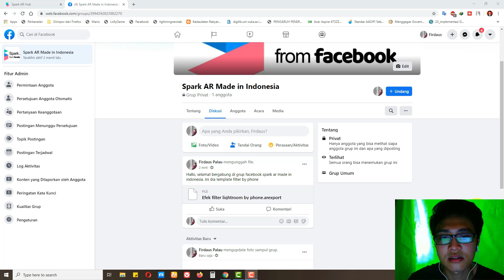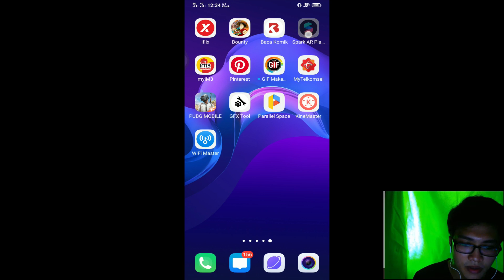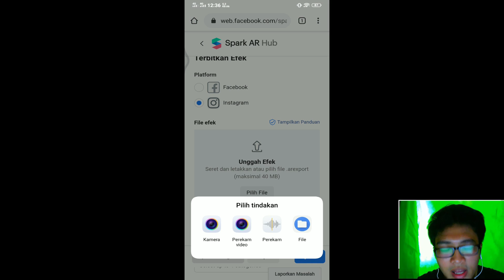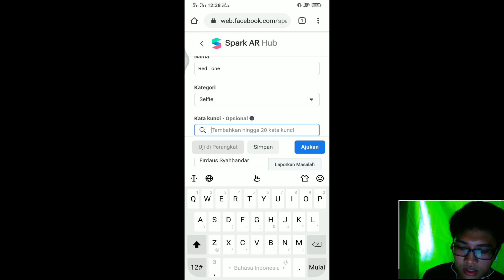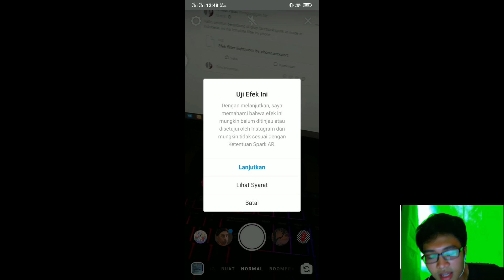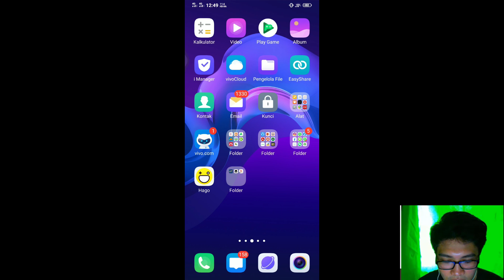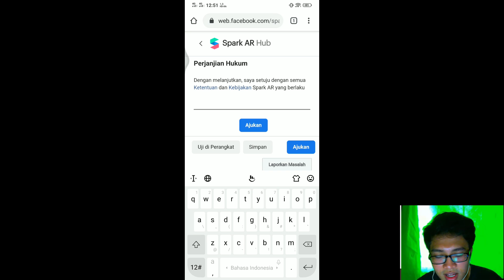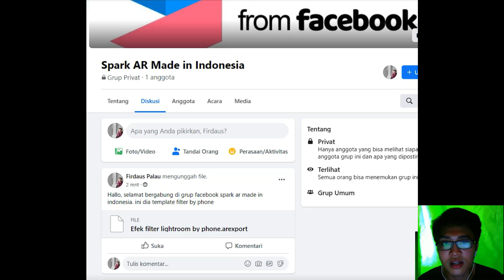Cara Membuat Filter Instagram di HP Tanpa Laptop - 100 % Berhasil (Alternatif) SPARK AR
Hallo, guys jadi disini akhirnya aku bisa buat vidio tutorial "buat dan upload filter instagram kalian sendiri", khusus buat kalian yang mau buat dan upload filter sendiri di hp tanpa laptop. Oke langsung saja ditonton ya

Kalau kalian mau bergabung dengan Komunitas Spark Ar Made in Indonesia (Gratis) di grup facebook ini akan saya share template2 bagus, dan kalian bisa tanya2 apa saja seputar spark ar, dan bisa saling share, utk gabung grupnya bisa klik disini:

Info Pemesanan Pembuatan Filter SPARK AR untuk Instagram bisa kontak Via DM Instagram. Terimakasih

Ditunggu tutorial dari aku tentang Spark AR Studio yang lainnya ya guys...